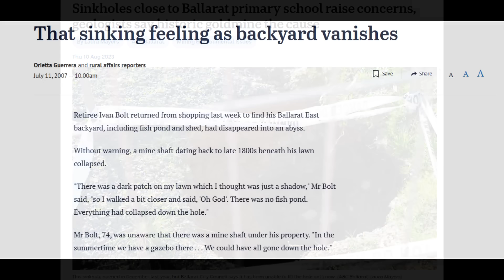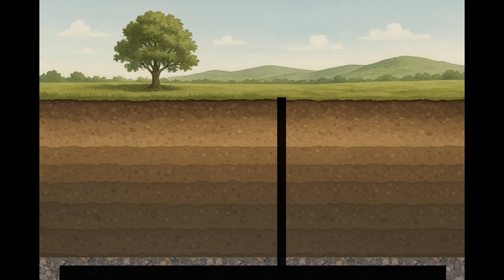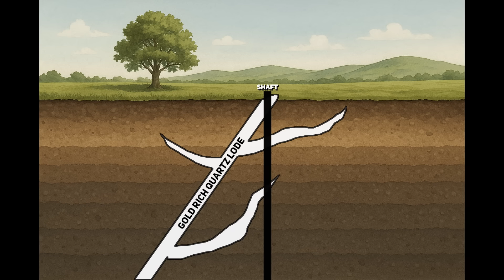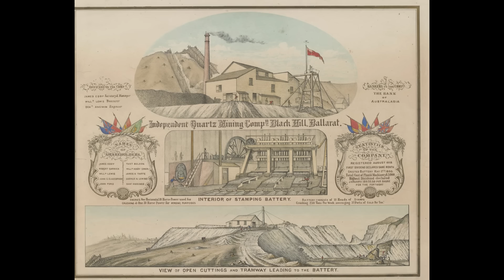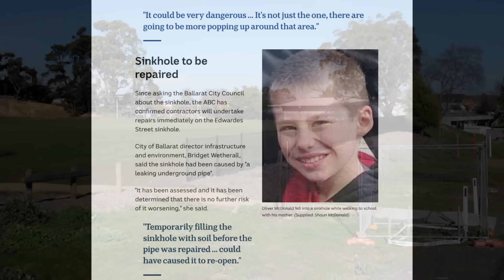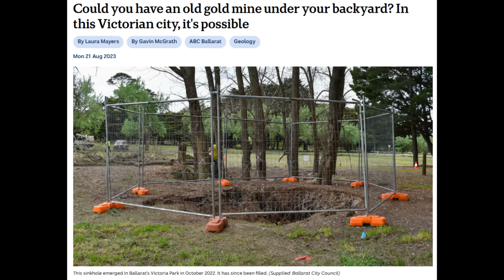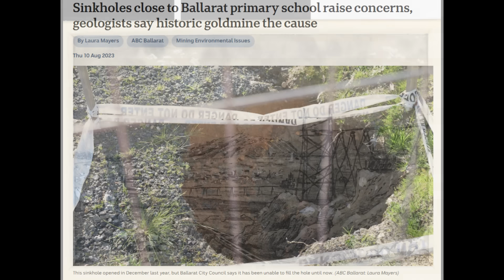Why Deep Holes Keep Opening Up in This Australian City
Sinkholes are opening up across Ballarat, Victoria, and the reason why lies deep beneath the surface—literally. In this documentary, we investigate the alarming rise of sinkholes in one of Australia’s most historic regional cities. What’s causing the ground to collapse in suburban backyards, busy streets, and local parks? The answer leads us back over 170 years to the heart of the Victorian gold rush.

Ballarat was once the richest goldfield on Earth. In the 1850s and beyond, thousands of miners swarmed to the area, sinking shafts and digging tunnels in a desperate race to extract gold from both alluvial riverbeds and hard quartz reefs. Beneath the modern-day city lies a vast, hidden labyrinth of abandoned mine shafts, deep leads, horizontal drives, and vertical hard rock tunnels. These mines were supported by timber structures designed to last just long enough to extract the gold—not to survive centuries underground.

As Ballarat continued to grow, entire suburbs were built over these old goldfields. Many of the original shafts and tunnels were never properly filled, capped, or mapped. Over time, the timbers have rotted, the soils have shifted, and groundwater has seeped through old voids—turning once-stable ground into a ticking time bomb. Today, the consequences of that legacy are resurfacing in the form of dangerous and unpredictable sinkholes.

In this video, we uncover the full story of Ballarat’s underground past and how it’s creating very real problems for the city today. We explore the scale of historic gold mining operations, including deep lead mining, quartz reef extraction, and surface placer pits, and we explain how their remnants remain active hazards more than a century later. Using dramatic visuals, historical context, and real-world examples of recent collapses—including backyard craters, road failures, and sudden street-level sinkholes—we connect the dots between Ballarat’s golden legacy and its modern infrastructure challenges.

00:00-00:45 - The Deep Holes Opening Up in Ballarat
00:46-02:02 - Ballaarat Is Born In A Frenzy
02:03-04:31 - The Deep Leads Under Ballarat
04:32-06:49 - Quartz Reef Mining
06:50-08:25 - The Boom Ends
08:26-10:31 - The Recent Sink Holes
10:32-12:03 - Conclusion & Patreon / YouTube Member Thank You!